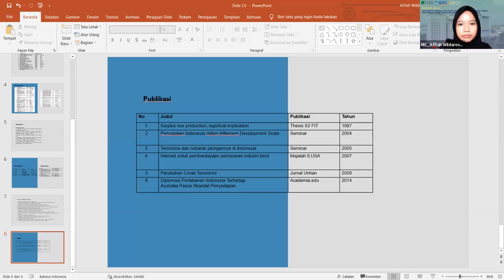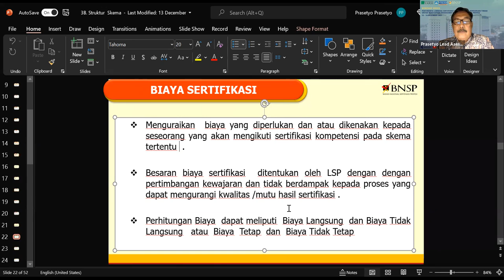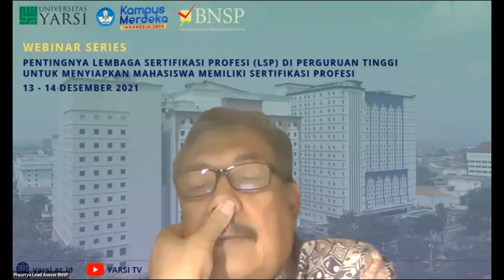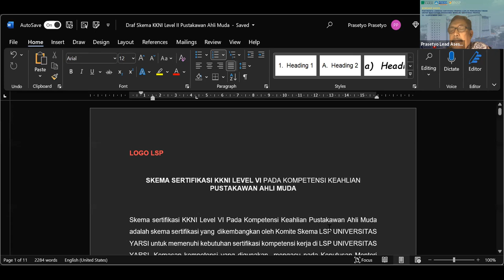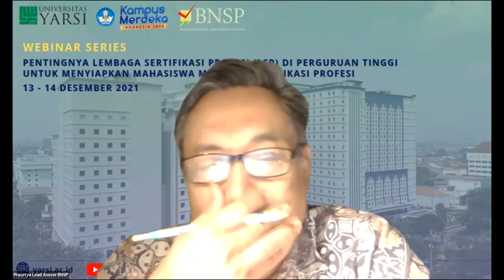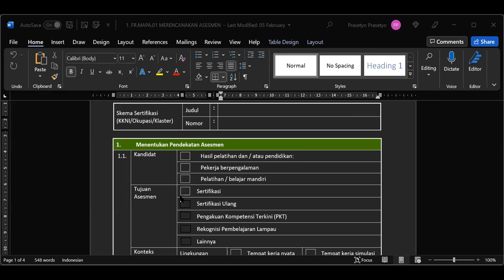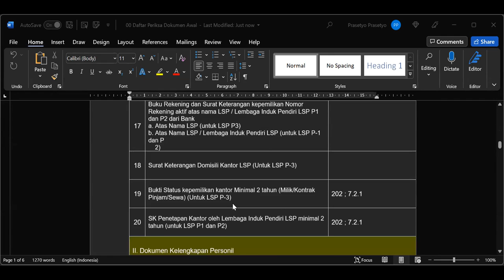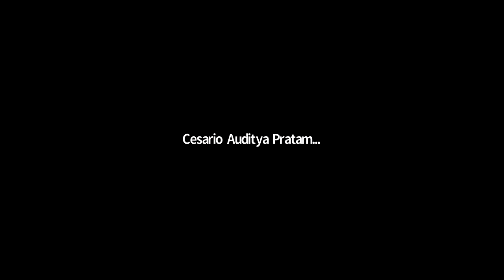Webinar Series III: Pentingnya Lembaga Sertifikasi Profesi (LSP) di Perguruan Tinggi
Dalam rangka Peningkatan Daya Saing Lulusan melalui Pembentukan LSP  Universitas YARSI mempersembahkan Webinar Series III: Pendampingan Pembuatan Skema - Persiapan Pembentukan Lembaga Sertifikasi Profesi (LSP) di Perguruan Tinggi untuk Meyiapkan Mahasiswa Sertifikasi Kompetensi yang diselenggarakan pada Senin, 27 Desember 2021
 dengan mendatangkan langsung  Lead Assessor BNSP yakni Bapak Prasetyo, M.Sc ., selaku narasumber